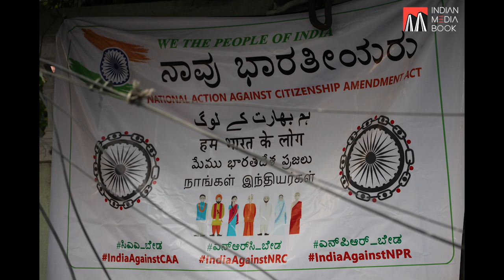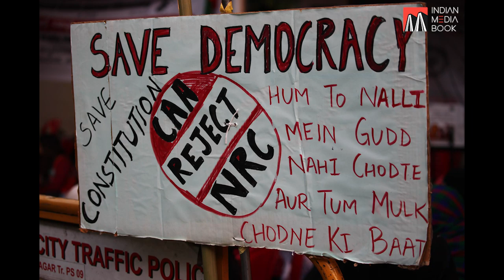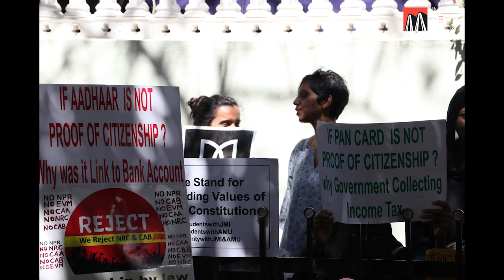24 Hours Protest Against CAA & NRC @ Frazer Town | Ft. Hum Dekhenge | Inspired by Shaheen Bagh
Citizenship Amendment Act | नागरिकता संशोधन अधिनियम
24 Hours Protest (Women only) Against CAA & NRC @ Frazer Town, Bengaluru from 3pm 23/01/2020 to 3pm 24/01/2020 | Inspired by Shaheen Bagh | Feat Hum Dekhenge by Faiz Ahmed